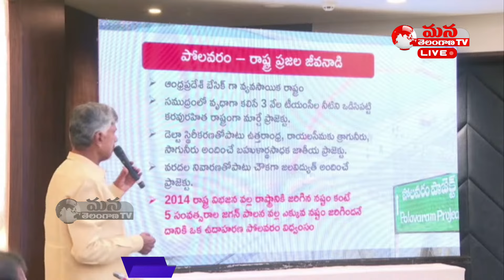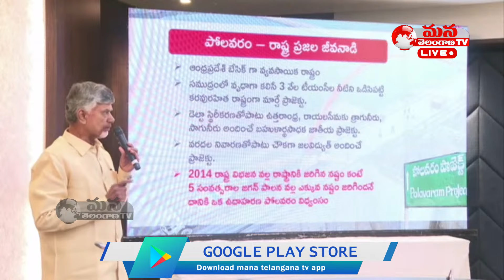CM Chandrababu Naidu Sensational Comments On Jagan Ruling || Mana Telangana TV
విభజన వల్ల జరిగిన నష్టం కంటే జగన్ చేసిన నష్టం ఎక్కువ